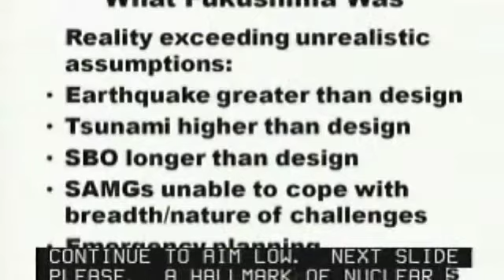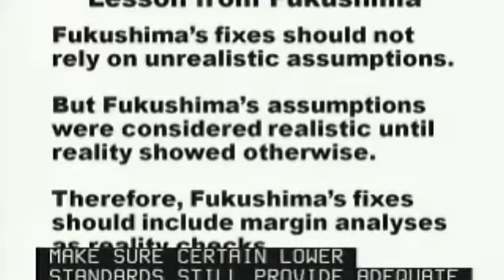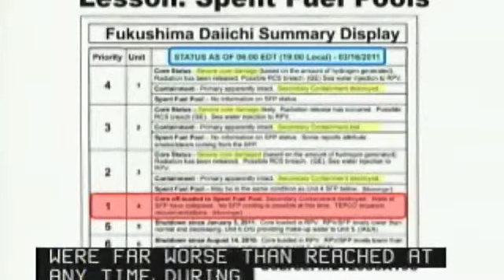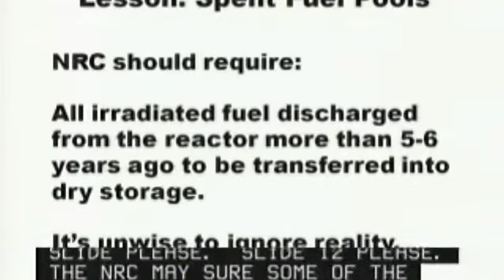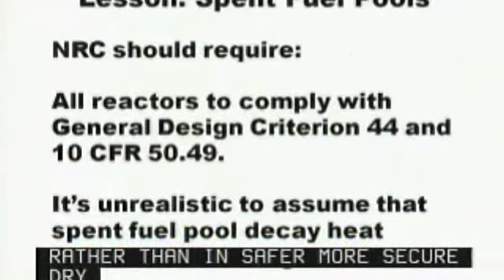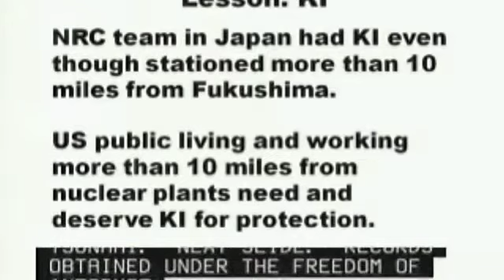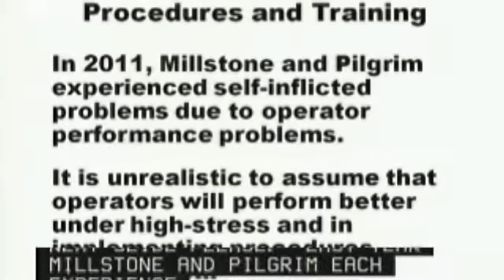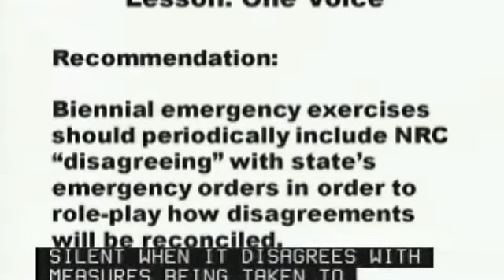David Lochbaum on Lessons Learned from Fukushima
Testimony from David Lochbaum, Director of the Union of Concerned Scientists' Nuclear Safety Project, at an NRC hearing on August 7, 2012. (Video courtesy C-SPAN.)